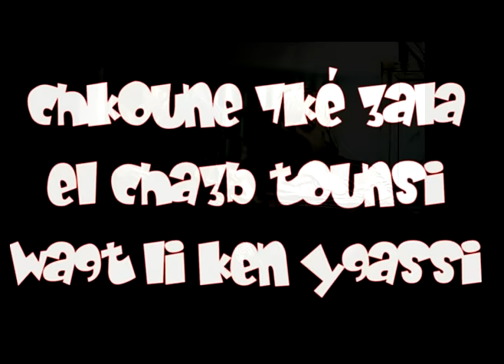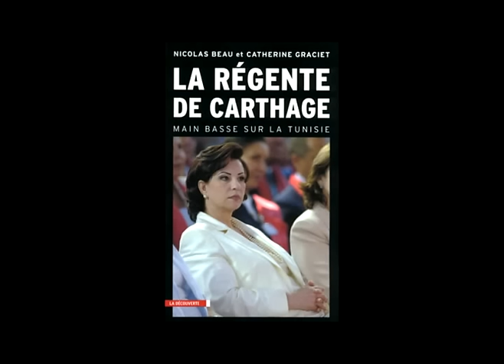Lotfi Dk : La tunisie